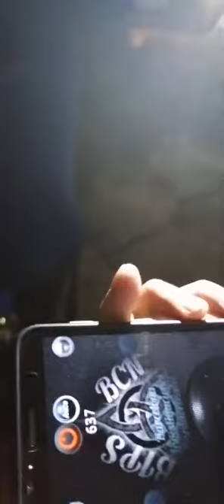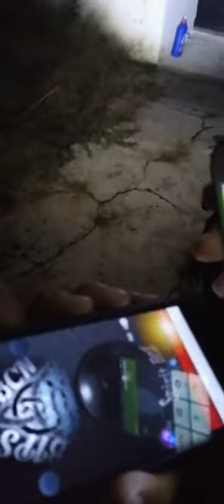CASA EMB_BRU_JADA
SIGUELOS EN SU PAGINA DE FACEBOOK